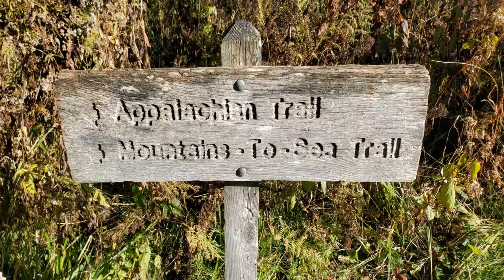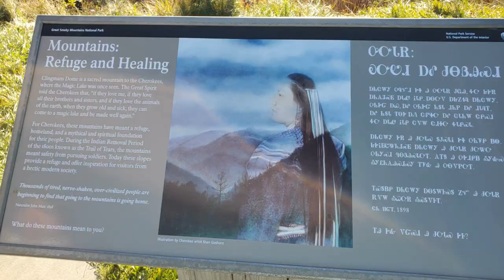Clingmans Dome NC Short Tales!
At 6,643ft Clingmans Dome is the highest point in the Great Smokey Mountains National Park.  The third highest in North Carolina even though as usual Tennessee tries to steal it in online propaganda... Lol.  But on a map only a few feet of the trail leading up cross over the state line.  The observation tower is well within NC's border.  And since TN used to belong to NC I think we should claim it. :)  On clear days with no air pollution over 100 miles of surrounding land could be seen.  Most of the time though in our modern age viewing distance is limited to under 20 miles.

Only Mount Mitchell at 6,684ft and Mount Craig 6,647 ft both in Mount Mitchell State Park stand taller on the Eastern mainland of North America.  Named after a Civil War Confederate General who explored the area extensively Thomas Lanier Clingman.  The mountain was dubbed 'Smokey Dome' by American settlers moving in from other areas.  No doubt because of the reputation of these mountains being of a rainforest climate.  The Cherokee name for the mountain was Kuwa'hi or "mulberry place.'

The headwaters of many streams originate on the slopes of Clingmans Dome making there way down the slopes of 5,000 feet between the summit and the base of the mountain.  The mountain is part of a geological formation known as the Copperhill Formation.

Clingsmans Dome is protected as part of the Great Smoky Mountains National Park.  The 45ft observation tower was built in 1959 almost entirely of concrete with a 'modern' look.  There is a 7 mile road named Clingmans Dome Road making the summit the most accessible mountaintop in the Great Smokey Mountains.  The Appalachian trail crosses the summit just north of the observation tower.  A 7.5 mile leg of the trail connects the mountain with Newfound Gap and provides the only access to the mountain in winter months.  As the road is closed from Nov 30 to April 1st.  The Western terminus of the Mountains-to-Sea Trail is also located at the top of Clingsmans Dome.  Following the Appalachian Trail for 3.8 miles to the east where it begins to descend toward the Blue Ridge Parkway.  Going on to North Carolina's Outer Banks yes a 1175 total miles trail...

The path up to the observation deck from the parking lot is fairly steep.  If the family exercises regularly this shouldn't be too much of a problem what with many benches to park along the way up and at the bottom of the tower itself.  This is why you see so many folks resting in the video of course.  I even almost got tired!  There are bathrooms located at the parking lot although when I was there it was really crowded and there was a loong line at both restrooms... I suggest using the bathroom before you leave the camp and heading up.  I personally would call the short hike up of 'moderate' difficulty.   Youngins may need to be carried so get strong.

And

Get-

-Out There!

All music is used under license with TechSmith and Storyblocks from the Camtasia Asset Library.